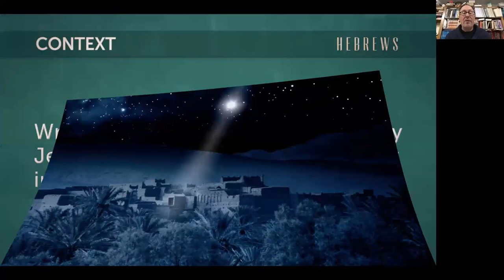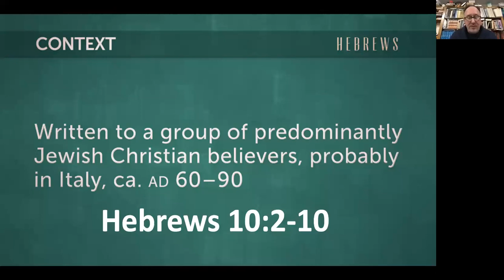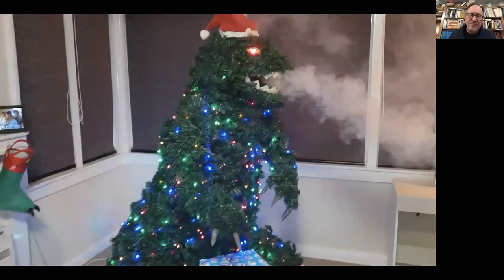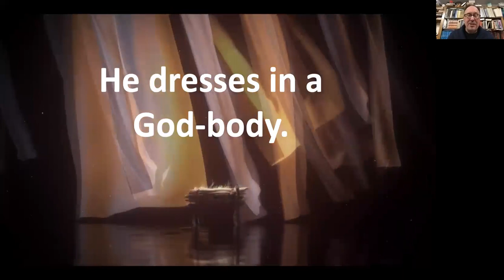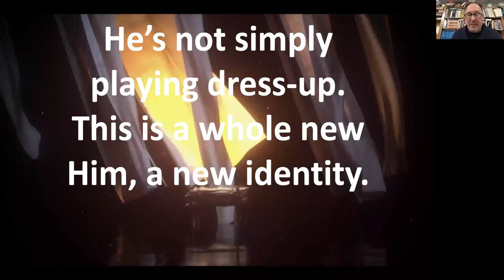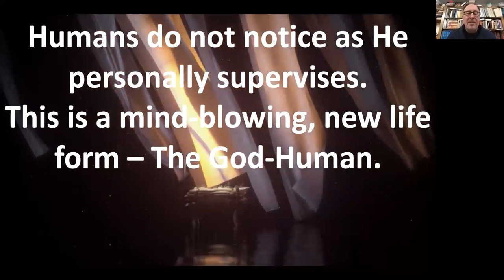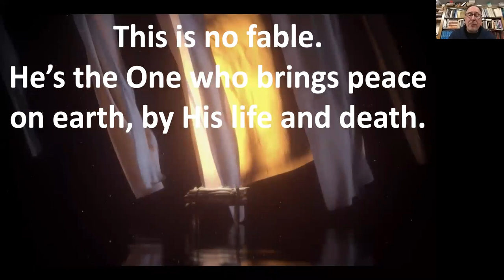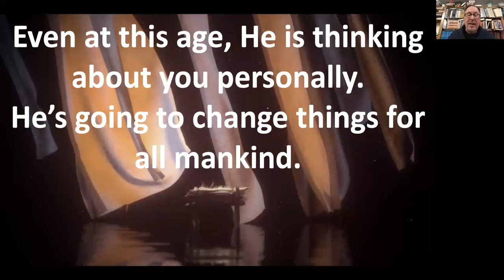Fourth Sunday in Advent